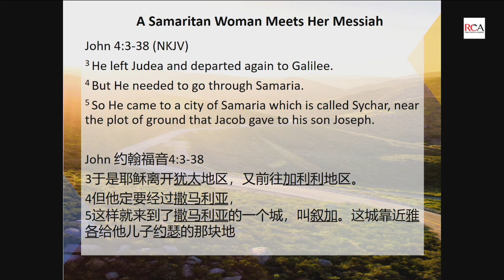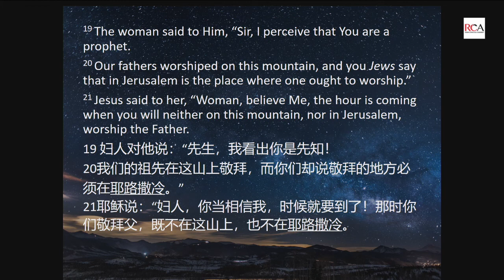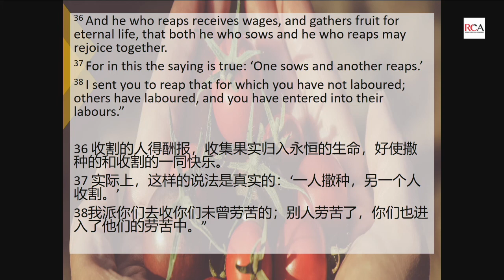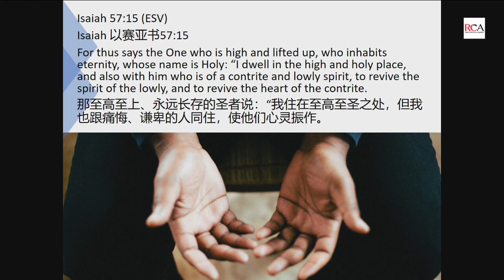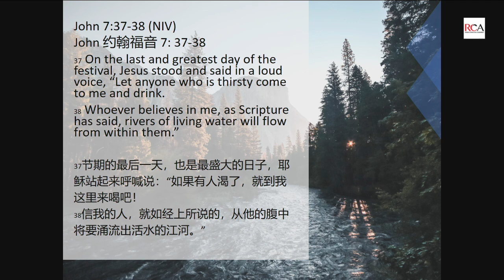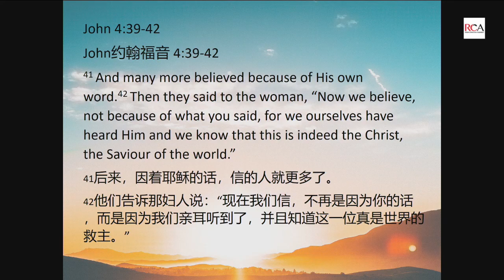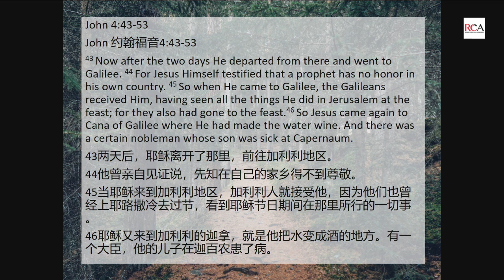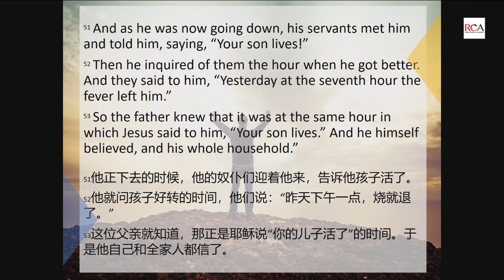Sermon - 2 Aug 2020 Living Waters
By Bro. Peter Loy